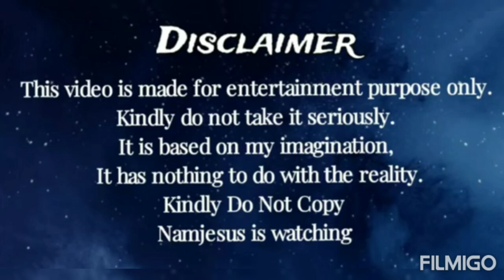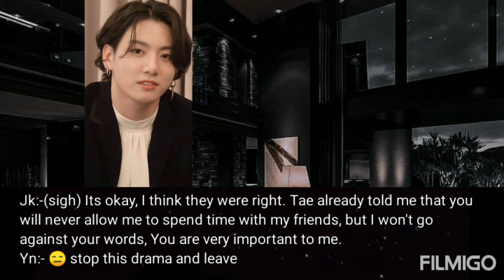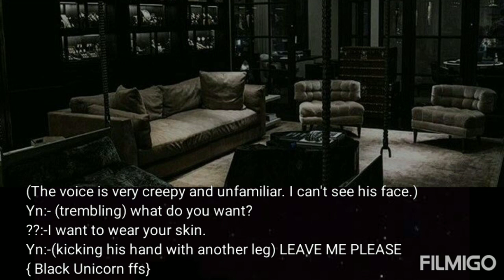His Prank went too far and you Fainted || Jeon Jungkook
I had no intentions to offend anyone.